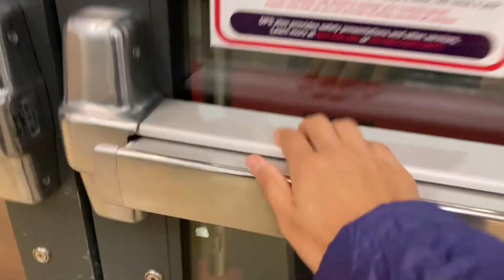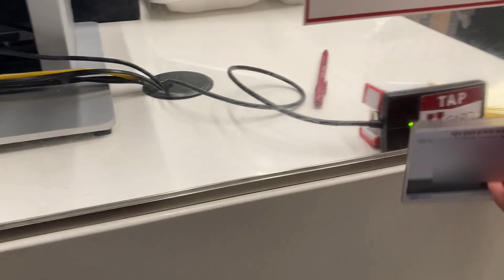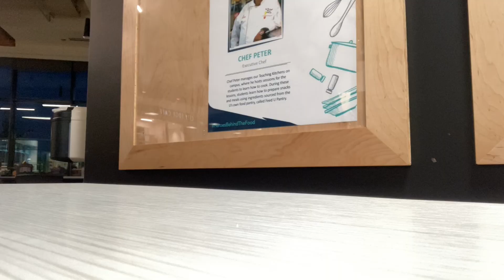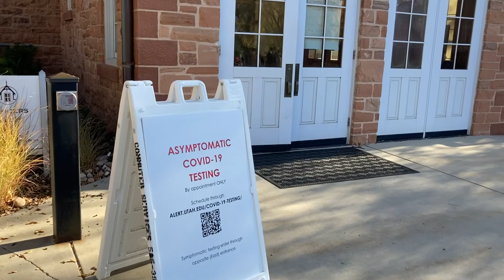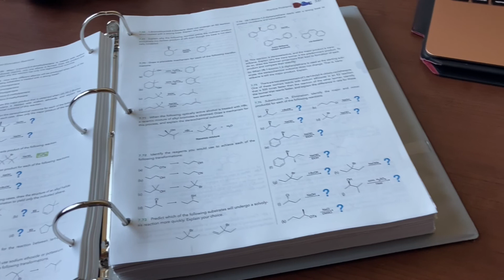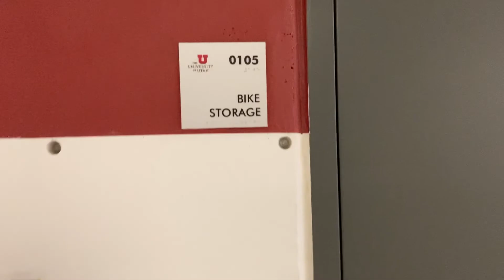Day in the Life at the University of Utah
Hello!
I'm a sophomore at the University of Utah majoring in chemistry, I'm also currently in the honors college, and this is a (reasonably eventful) day in the life video.
I'm an out-of-state student and I live in the Marriott Honors Community dorms on campus. I'm also currently involved in research in the atmospheric sciences department. This is actually my first year physically on campus (I did last year totally online).
If you have any questions about anything at the U, I'd be happy to try and answer them! I tried to list the things I'm involved in because I would know the most about those things.
I've wanted to make a day in the life video for the LONGEST time and figured I'd wait until college to do it because those are the ones I've watched the most. They were also super helpful to me when making my college decisions and I wanted to make a contribution to the college-day-in-the-life "community."
To the great plethora of viewers I'm sure to have (and the even greater plethora to read the description) I truly hope you enjoy this video :)

-Nancy